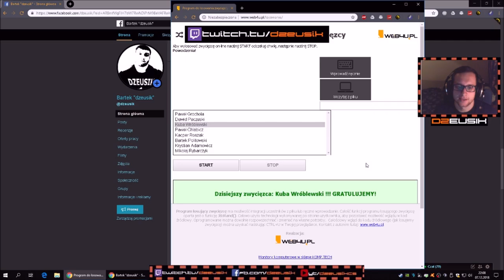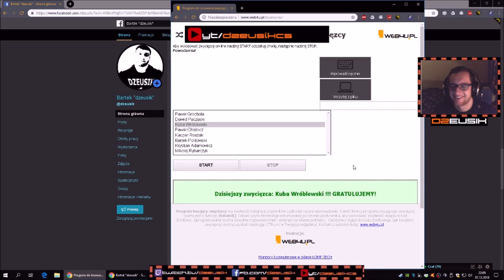Ogłoszenie zwycięzcy giveaway'a